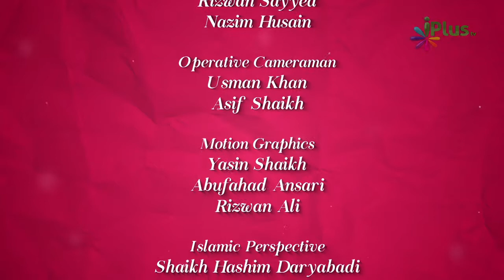Holidays Mein Kya Karein 02 | Summer Vacation Tips | Colours Of Islam Ep 49 By Zaid Patel | iPlus TV